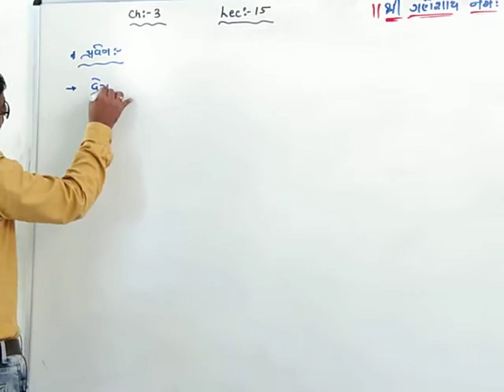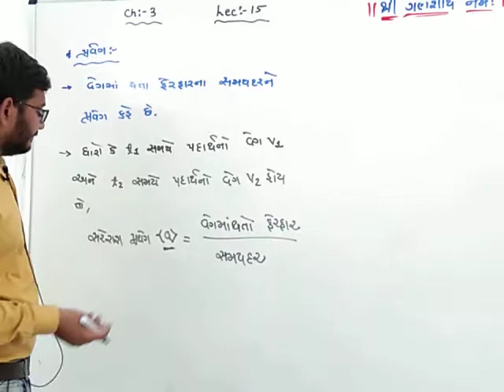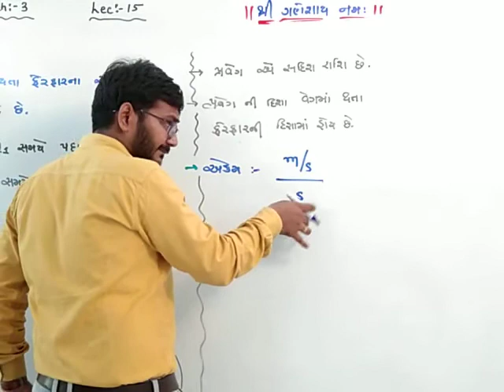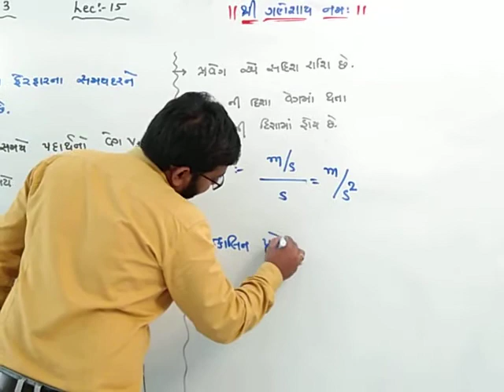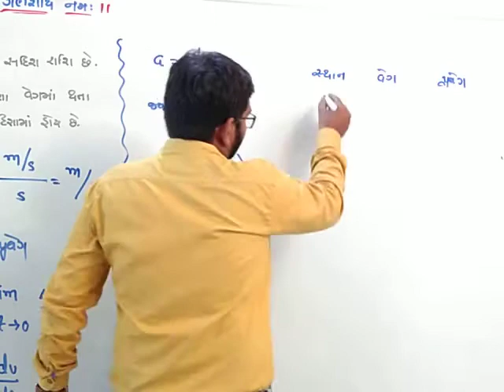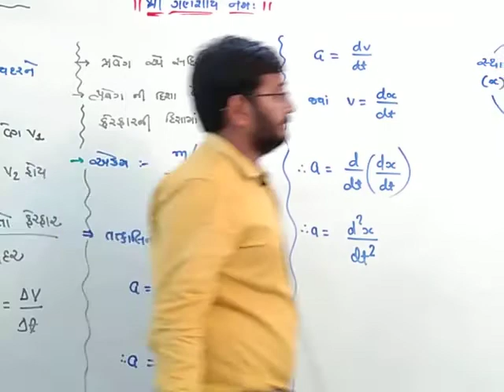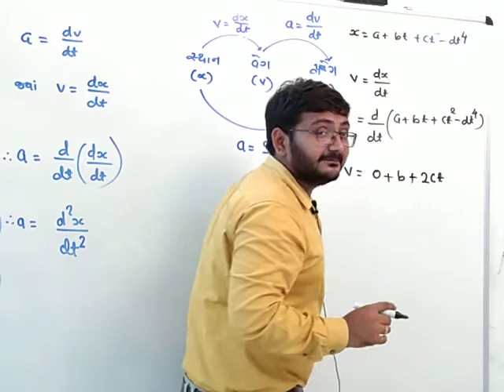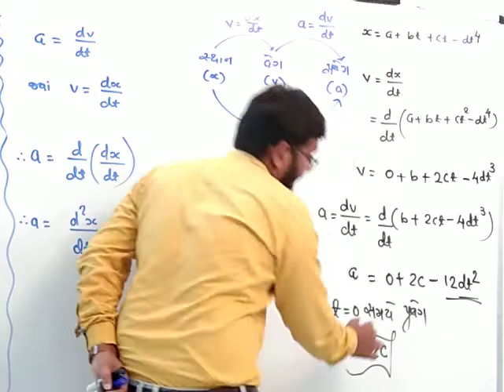Std-11 Physics Ch-3 Lec-15